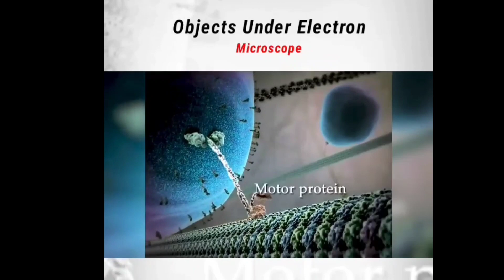मोड़ी मोड़ी बकरी थने कुण कतरी 😅🤣❤️💯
About video-

Hello friends 🔥
[Predil (Dilip Patel Vlogs)]
My Name is 👑 Dilip N Patel 👑
[Daily vlog time 9 am every day 🤗]

( Mummy Papa ka Youtube Channel)
Bhopa Bhopan Comedy :-